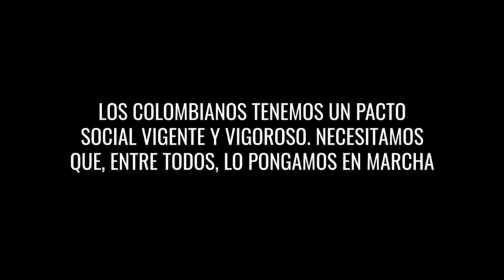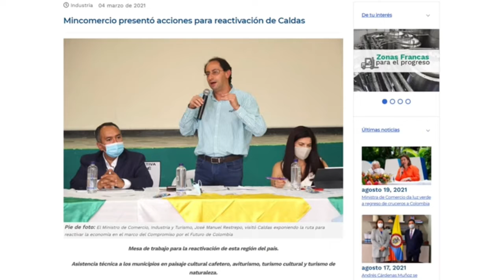Emisión de noticias - 03 noviembre 2021